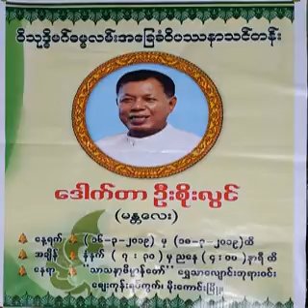၅၄၂။ အ၀ိဇၨာအိပ္မက္ (၂၀၁၈ – ေဖေဖာ္၀ါရီ)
၅၄၂။ အ၀ိဇၨာအိပ္မက္ (၂၀၁၈ – ေဖေဖာ္၀ါရီ) (၂။ ၂၀၁၈ခုႏွစ္ (၅)ရက္သင္တန္းမ်ားအမွတ္စဥ္(၆) (၉၄ပုဒ္))